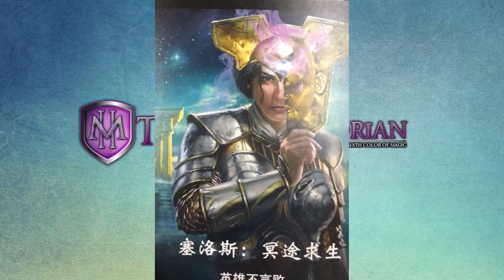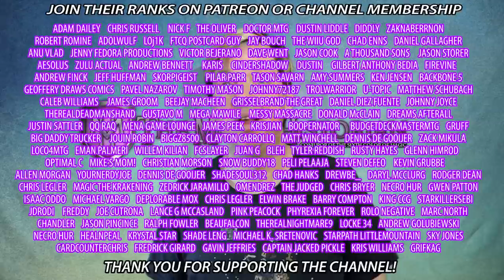Elspeth Spotted In Throne Of Eldraine Booster Packs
The new magic: the gathering expansion throne of eldraine has shown us our first taste of what we can expect from the upcoming theros set.  This is the sort of thing you can only see in throne of eldraine booster boxes, these inserts are not included on mtg arena although the throne of eldraine cards will come to magic arena

Crypto Tips
BTC - 3KcW9DaUGHvLVM1RcniXFWY8dMryMLYhgY
BCH - qq3zercwsq0ty0066zjd3usm6escha95pyy7k6e58r
ETH - 0x2AAa2874067dE35aDEf86B4c16980FA3901A1737

I LOVE MAIL! SEND ME LETTERS/THINGS/LOVE!:

Mike Hatcher
L2R 7T4
Canada